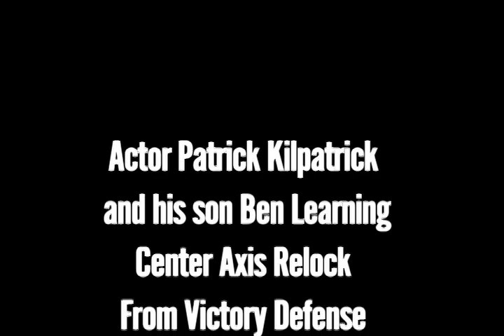Center Axis Relock (C.A.R.) with Patrick Kilpatrick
In support of the Warrior Conference in Reno, NV. Patrick Kilpatrick and his son Ben showed thier great support for the Warriors out there who are fighting Crime and War.  Patrick Kilpatrick and his son spent some extra time with the Firearms Instructors from Victory Defense Consulting learning the Center Axis Relock (C.A.R.) system.  They only had a few hours to learn some of the basic elements of the C.A.R. program and then only about 90 minutes on the range.  They did a good job and I think they had a good time with the Victory Defense Consulting Firearms Instructors and JJ Sutton

Victory Defense Consulting is a mobile training unit specializing in Firearms and Tactical skills for Police, Law Enforcement, Military, and Private Industry. Citizens can attend regular open enrollment programs for firearms training, personal defense, and edged weapon's defense training as well.  For a complete course schedule, to sign up for our weekly newsletter, for discounts and special deals on all your tactical supply needs please visit us and our online store at: